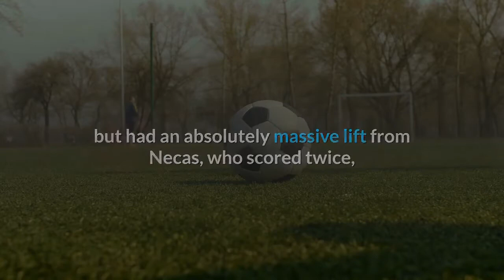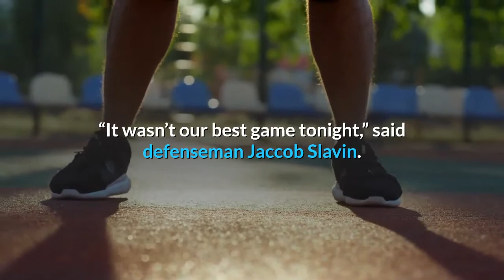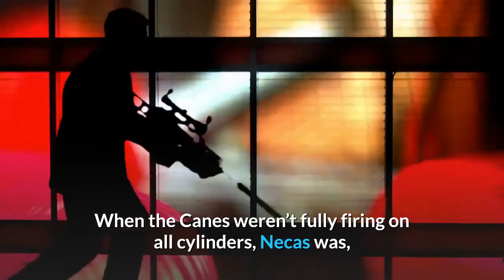About Last Night Just Win Baby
In the biggest game of the season to date, the Carolina Hurricanes came out victorious, beating the Nashville Predators 3-2 in overtime thanks to a Jordan Staal winner to grab a 3-2 lead on the series. The Canes didn’t play their best game but they found the win column all the same, as Staal’s overtime winner was accompanied by two fantastic goals from Martin Necas in regulation. Here are some takeaways from the Canes win in their third straight overtime game:The Martin Necas ShowThe Canes really didn’t play all that well, particularly throughout most of the third period, but had an absolutely massive lift from Necas, who scored twice, including an unbelievable individual effort with just over seven minutes left in the game to tie things up and force overtime. The first goal from Necas came in the first period, with the Czech forward joining the top power-play unit and making the absolute most of it. He unleashed a wicked snipe from the top of the circle, beating Juuse Saros and tying the game up at 1-1. His second was even better, as Necas turned the speed up to 11 and carried the puck into the zone on his own. He held off his defenseman and took the puck behind the net, powering around the net and putting in a beautiful wraparound effort. The goal, which turned around a pretty lackluster period for the Hurricanes that featured just two shots over the first 15 minutes or so, was huge, saving the game and very likely the series. After Necas’ tying tally the Canes took off, carrying all the momentum into the final break and overtime session.“It wasn’t our best game tonight,” said defenseman Jaccob Slavin. “I think we got away from what makes us successful a little bit there. Obviously [Necas] had a great goal in the third to tie it up. He’s a special player, and he’s been playing like that all year. That’s huge.”Necas is a budding star, something Hurricanes fans are well aware of, but he showed off that unreal talent on his biggest stage Tuesday night. When the Canes weren’t fully firing on all cylinders, Necas was, lifting the team in a near must-win game. Another great captain’s effort from Jordan StaalAll season long Staal has been leading by example for the Hurricanes, and he’s already had quite a few standout moments through five playoff games. Tuesday night was perhaps his biggest, as Staal tallied the game-winning goal in overtime to give the Canes a 3-2 series lead and stave off the chance of facing elimination the next time out. It was a grind-it-out goal for Staal, who batted it in to send Carolina fans home happy. The goal was obviously huge from Staal, but it wasn’t the only thing the man wearing the ‘C’ on his sweater did well Tuesday night. Staal, as he has done so many times this season, played a great two-way game. Staal was second on the team in shots (5) and expected goals (0.44), while also finishing second with seven hits.